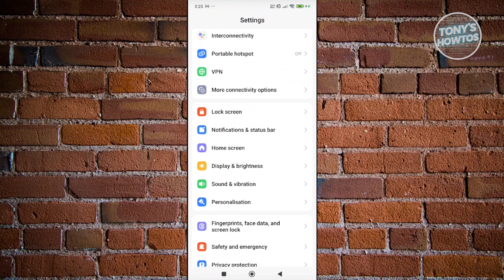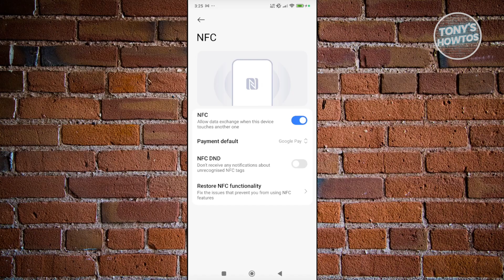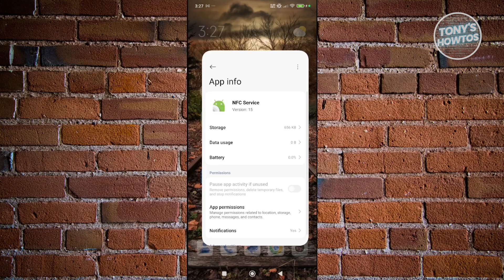How to Fix NFC Not Working on Android (2026)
In this video, I show you How to Fix NFC Not Working on Android in 2026. The quick and easy tutorial how to solve nfc tag error problem on android phone. Do you want to know step by step How to Fix NFC Reader Tag Not Working on android device in 2026? Yes? Great!